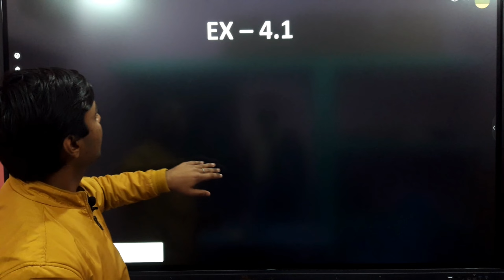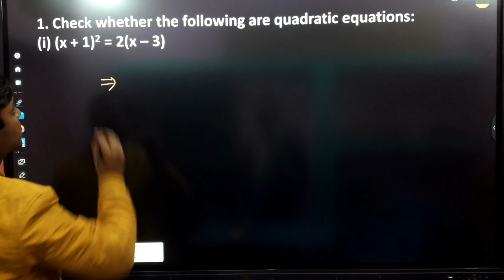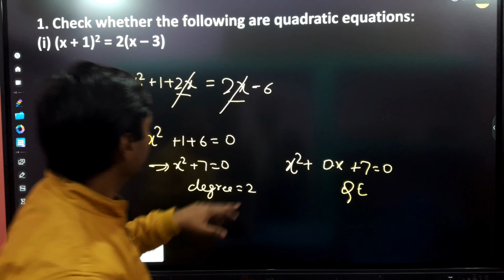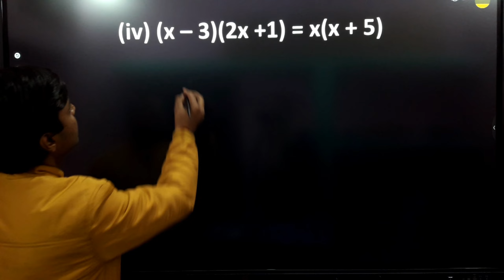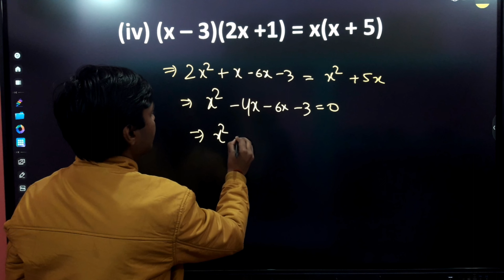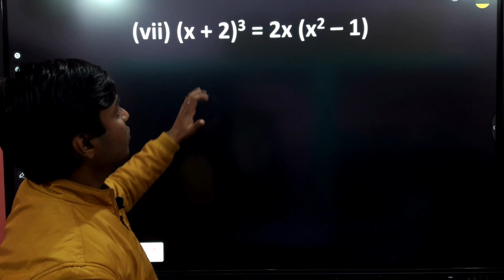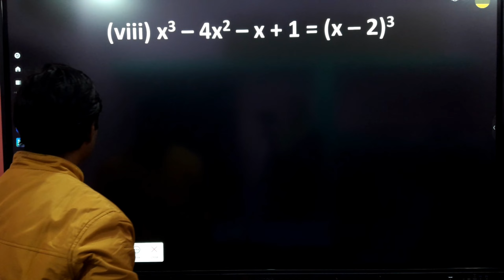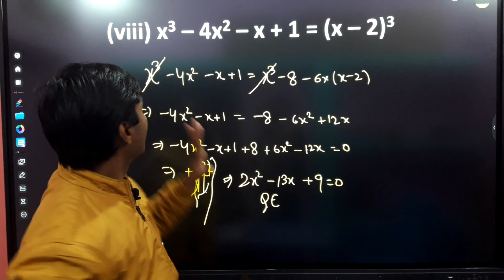Ex 4.1 Q1 Class 10 Math Quadratic Equation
Ex 4.1 Q1 Class 10 Math Quadratic Equation | Q1 Ex 4.1 Class 10 Math | Class 10 Math Ex 4.1 Q1 : Complete Information